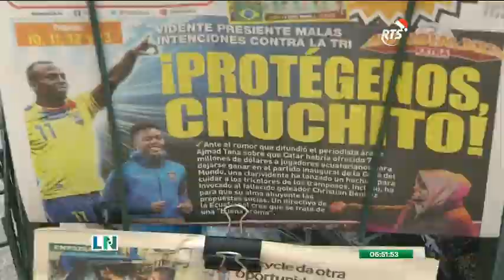Aumenta comercio navideño en Guayaquil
Las ventas de adornos y artículos navideños se intensifican en las ferias de diferentes puntos de Guayaquil. Una opción de artículos a buen precio es la Feria de Asociación de Artesanos de la avenida Francisco de Avellana.